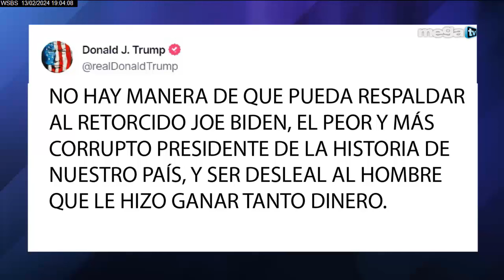Sevcec 02-13-24 Donald Trump responde a Taylos Swift y arremete contra Joe Biden